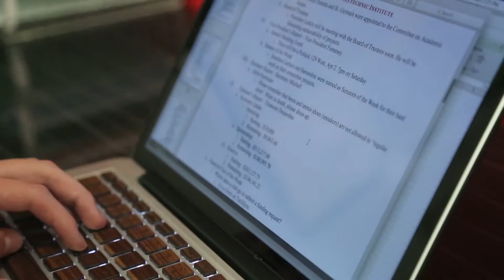BS in Management Engineering, MS in Management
Earning a business and engineering degree at WPI in four years, Morgan expanded her knowledge into communication, finance, process flow, and real life applications.